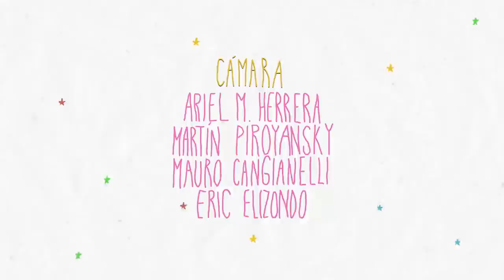Mike Amigorena | Famoso 1 Episodio 7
Martín está muy nervioso, Mike está muy incómodo. Se respira un clima muy tenso, la entrevista no termina de empezar y nada de lo que pasa ayuda a que mejore.